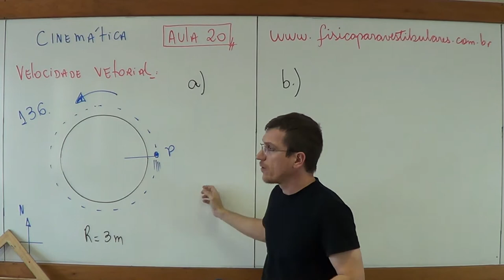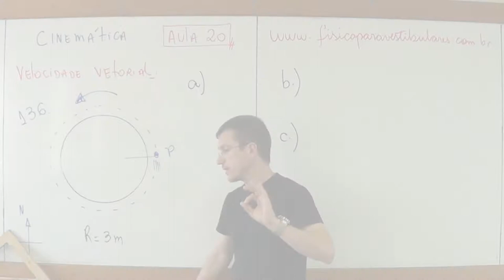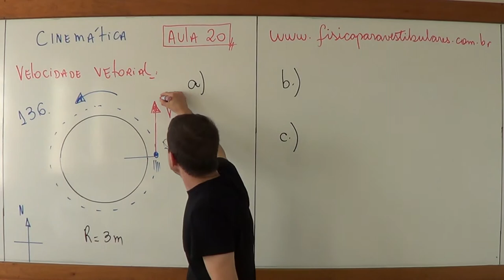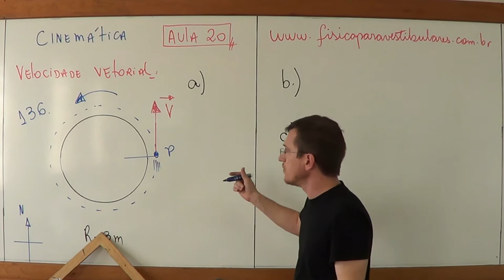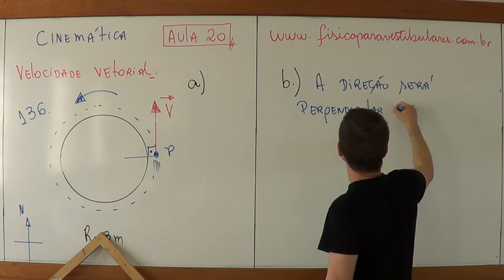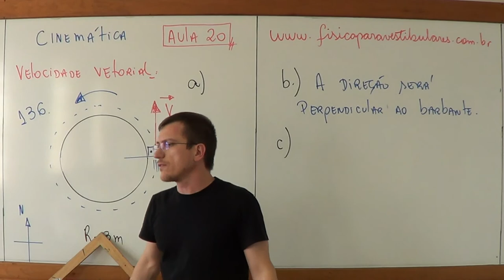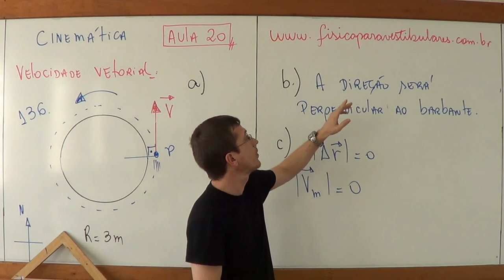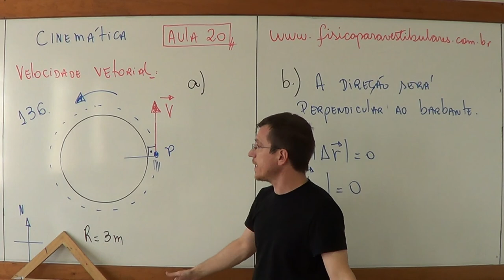Velocidade Vetorial - EXERCÍCIO RESOLVIDO - CINEMÁTICA - Aula 20 - Prof. Marcelo Boaro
Acesse lá vc terá as listas de exercícios para estudar.
Aqui posto as questões de CINEMÁTICA resolvidas para vcs.